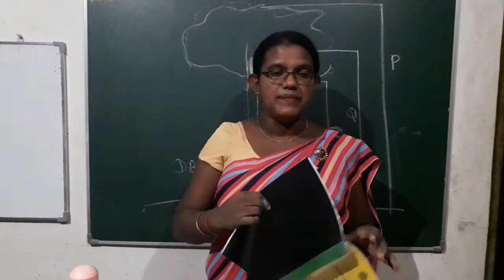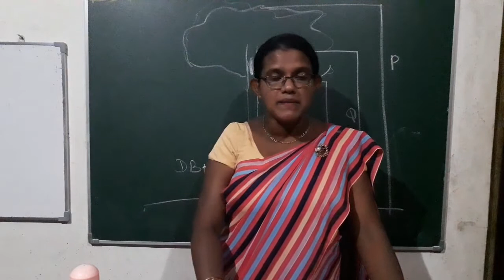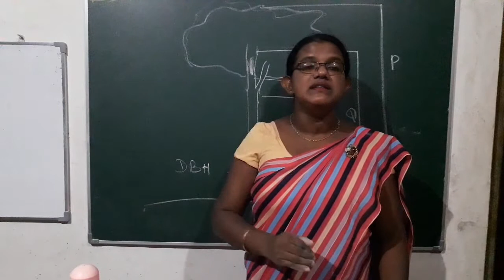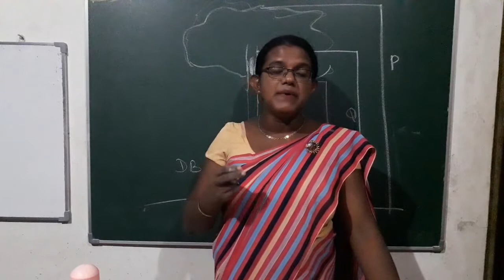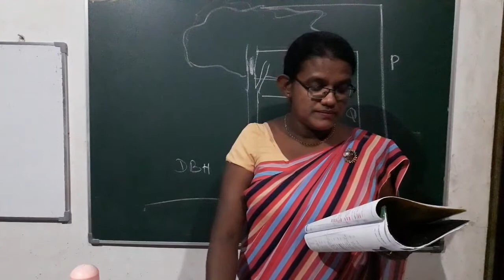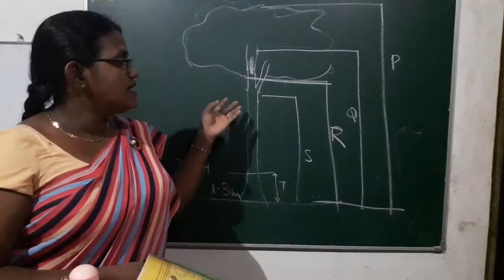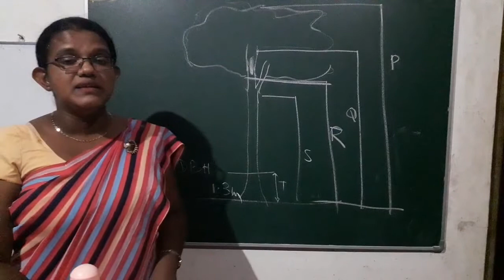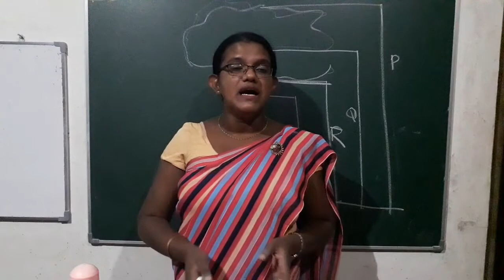BST A/L Paper 2020 | Structured Essay Q3 Discussion | Biosystems Technology Sinhala Medium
Biosystems Technology
Advanced Level 2020 Examination
Structured Essay Discussion Q3

Ajantha Pitadeniya
BSc Agriculture (Hons), NIE Trained (Biosystems Technology), PGDE (OUSL)